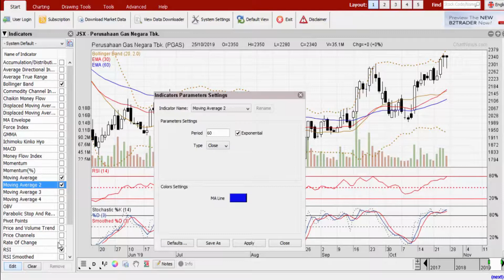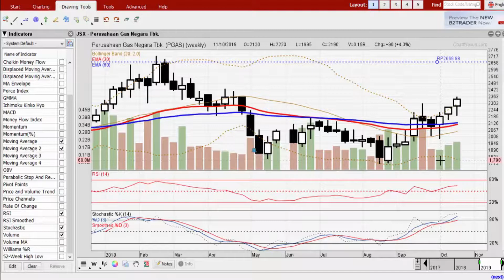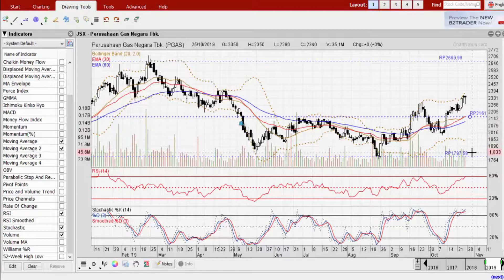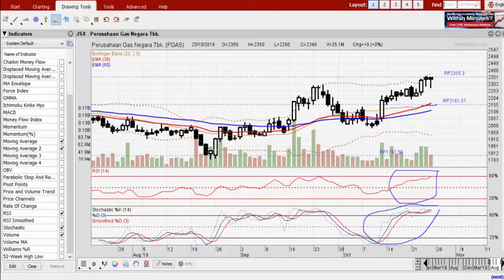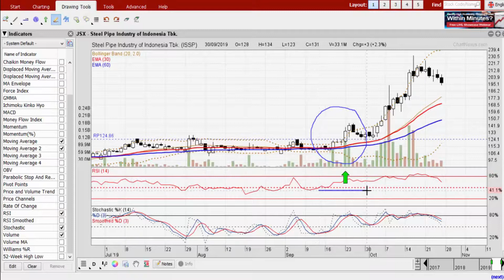Trading Plan untuk Saham (Part 2) | Belajar Analisis Teknikal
Video ini adalah lanjutan dari video trading plan sebelumnya. Dimana dalam video ini akan dibahas mengenai trading plan untuk kondisi trading/sideways dan kondisi perubahan trend.